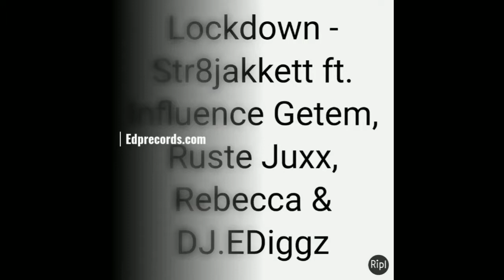Lockdown promo EDP Records